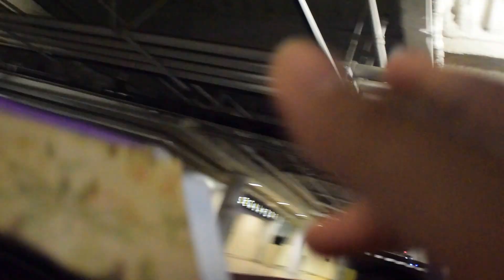Marion Cotillard greets fans at a screening of Macbeth in Los Angeles, CA